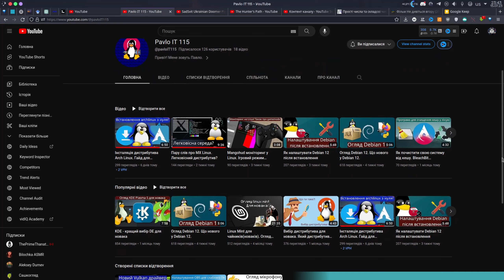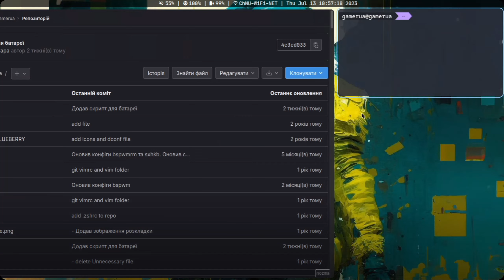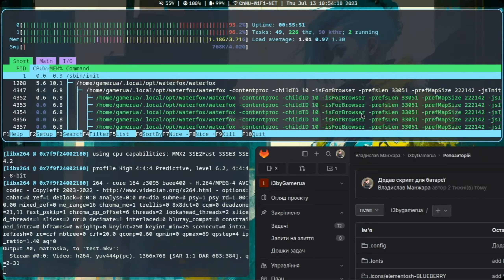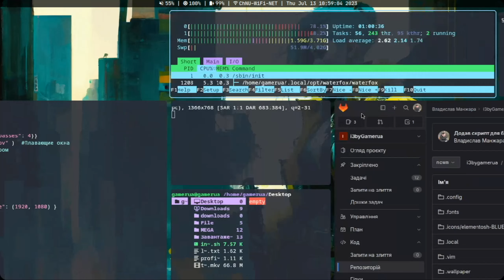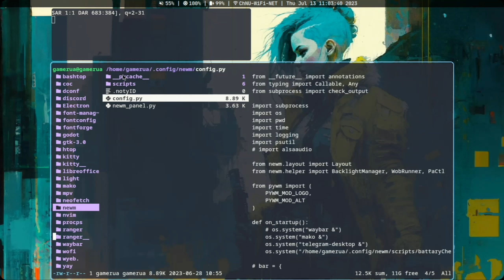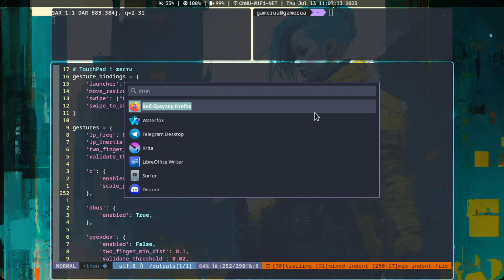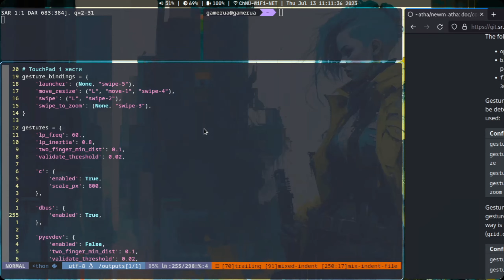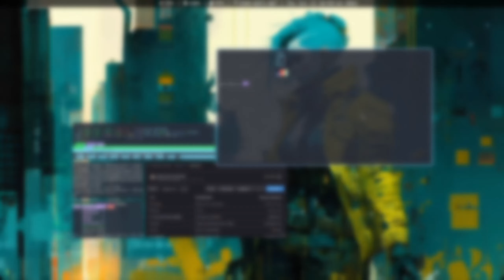Тиждень з Newm // Огляд та Враження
Монобанка:
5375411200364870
Посилання на Discord та не тільки:

00:00 - Вступ
00:23 - Шо Подивитись?
00:56 - Опис
02:21 - Взаємодія
04:14 - Досвід роботи
05:30 - Приколи з AppImage
06:31 - Робота з двома моніторами
08:24 - Панель
09:37 - Найбільша проблема NEWM
10:26 - Жести тачпаду
10:34 - Висновки

Ласкаво просимо на наш канал! Сьогодні ми раді представити вам новий тайловий віконний менеджер NEWM, який просто вражає своїми унікальними можливостями та зручним інтерфейсом. В нашому огляді ми розкриємо всі секрети цього дивовижного віконного менеджера та покажемо, як ви можете його використовувати для максимально комфортного робочого процесу.

NEWM - це потужний тайловий віконний менеджер, що дозволяє розміщувати вікна у вигляді плиток, що допомагає зберігати ваш робочий простір організованим та структурованим. Його інтуїтивний та зручний інтерфейс дозволяє легко керувати вікнами та переходити між ними, забезпечуючи максимальну продуктивність.

Одним з найбільших переваг NEWM є його підтримка платформи Wayland, що дозволяє вам насолоджуватись більшою швидкістю та стабільністю. Він допоможе зробити ваш робочий день більш продуктивним та комфортним.

Крім того, NEWM написаний на Python, що дозволяє легко налаштовувати та редагувати його під свої потреби. Із відкритим вихідним кодом, ви можете налаштувати менеджер так, як вам зручно, і використовувати його на повну потужність.

Не пропустіть наш огляд NEWM - тайлового віконного менеджера, який забезпечить вам зручний та продуктивний робочий процес. Приєднуйтесь до нас та дізнайтесь більше про цей захоплюючий віконний менеджер, який зробить ваш робочий день набагато легшим та ефективнішим.